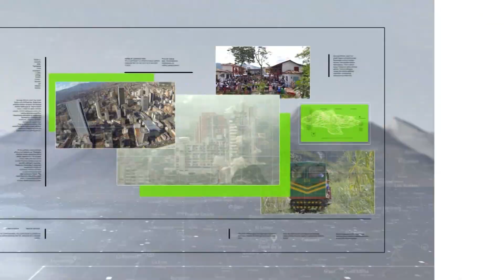Veredas de Ituango siguen desoladas - Teleantioquia Noticias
Teleantioquia Noticias recorrió la zona rural de Ituango y comprobó que las veredas por donde se desplazaron los campesinos, siguen desoladas. Una comisión de la Defensa Civil llegó a atender a decenas de animales abandonados.